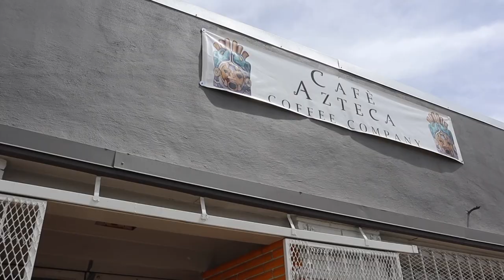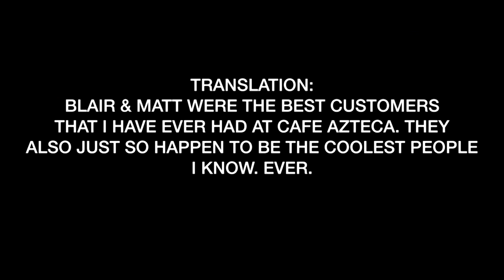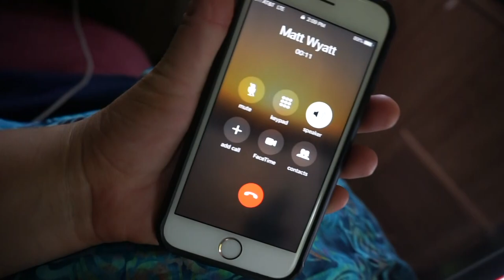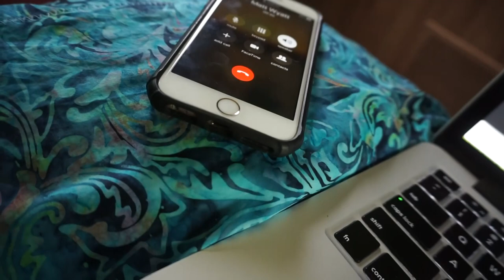HOW TO MAKE HER HAPPY